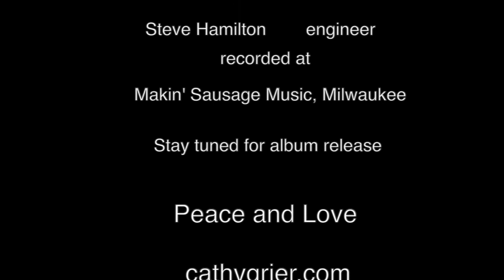Easy come Easy Go Day 9, living room dance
Day 9 of sheltering in place. Today's song is Easy Come Easy Go, I find the lyrics to be especially poignant. As I sang along to it, I got choked up and decided not to edit that part out. We're all feeling the effects of the worldwide contagion. But remember so too is Love- check out the lyrics below. As more and more states are shutting down, and the COVID-19 virus spreads, we need to keep our health and sanity. My way of doing that, is dancing in my living room. My up coming album is awaiting the studio to reopen so I can mix and master the record for distribution. In the meantime I am singing and more importantly, dancing to my record one song every day.

Cathy Grier vocals and guitar. Matt Liban drums, Tony Menzer bass, Jim Ohlschmidt guitar, Larry Byrne organ, Deirdre Fellner backing vocals, Steve Hamilton engineer, recorded at Makin’ Sausage Music, Milwaukee.

LYRICS:
Easy Come Easy Go:  words/music by C. Grier

We Met Days Ago Baby
Now It Seems Like Years Go By
You Picked Me Right Off The Floor
Didn't Know What I Was Headed For
Look Around But Don't You Take Love For Granted

You Came And You Took Me By A Force
I Didn't Know What It Was Until I Fell
I Know You Still Ain't Satisfied Baby
Well Satisfaction Is Worth Waiting For

Maybe When I'm Able  I Can See Things With New Eyes
Right Now I'm So Hypnotized I Guess You Realized

Love Is Contagious Haven't You Heard The News
It's All Over The Headlines Baby So Why Am I Singing The Blues
I Say Easy Come Easy Go

I’d Say Easy Come Easy Go
Look Around Don't You Take Love For Granted
I said Look Around, Look Around, Look Around And Take Your Time
Easy Come Easy Go I Said Look Around
But Don't You Take Love For Granted